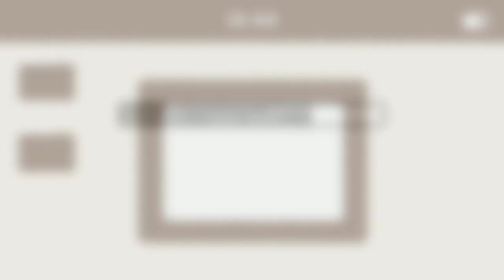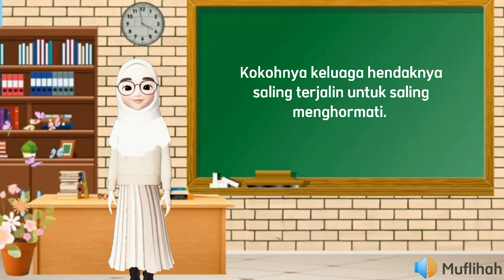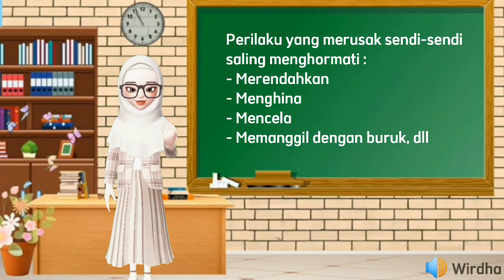Perilaku saling menghormati antar sesama anggota keluarga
Kami dari kelompok 4 kelas PAI 3 Izin mengumpulkan tugas video aqidah akhlak mengenai "Perilaku saling menghormati antar sesama anggota keluarga" pak🙏🏻

Anggota kelompok:
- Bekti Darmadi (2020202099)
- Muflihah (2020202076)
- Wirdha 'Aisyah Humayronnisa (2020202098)